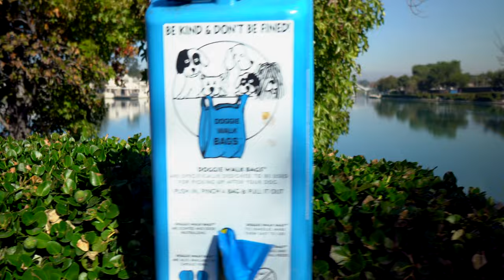Welcome To My Reality - Dot Com Lifestyle Vlog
On this episode of the Dot Com Lifestyle Vlog, I give you a tour of my neighborhood, explain how it got its name, and compare vlogging to reality TV.